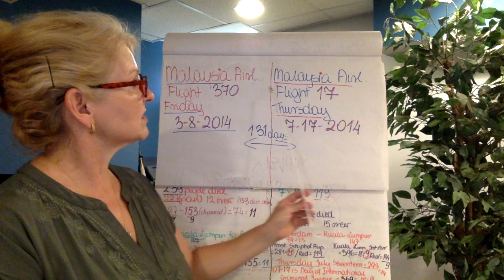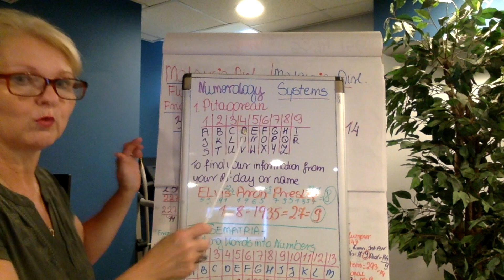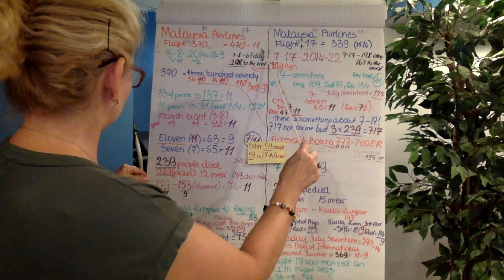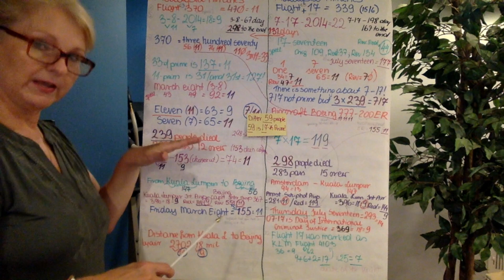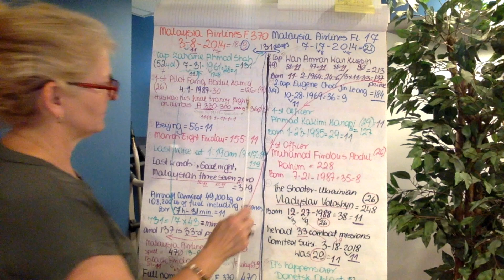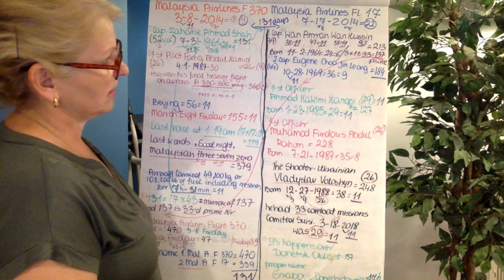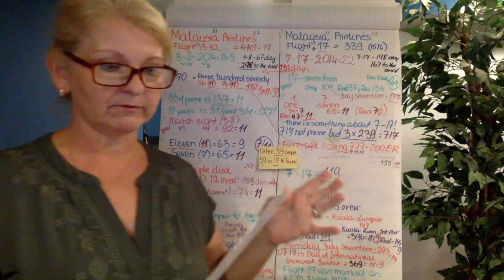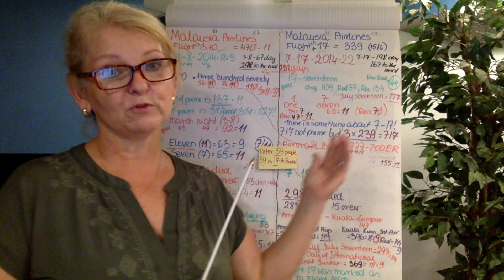Malaysia Flight 370 & 17 Analyzed with Numerology | 10 Year Anniversary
Mystery Coded in Numbers